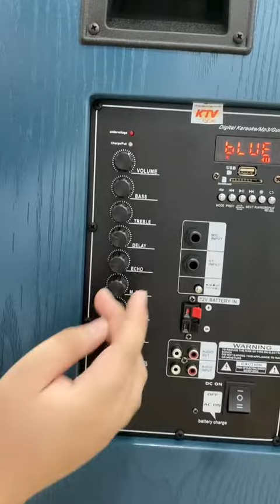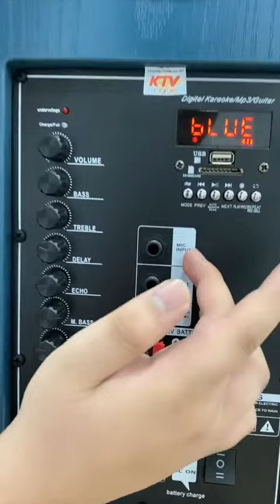Loa kéo KTV GD 1238, Loa Karaoke Bass 3 Tấc, Tặng 2 Micro Âm Thanh Cực Hay